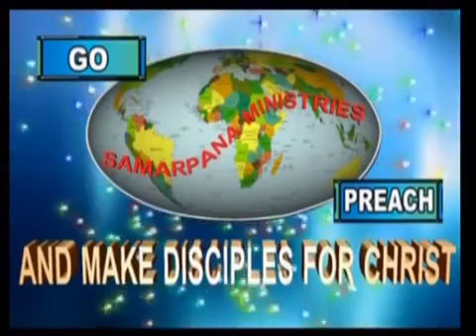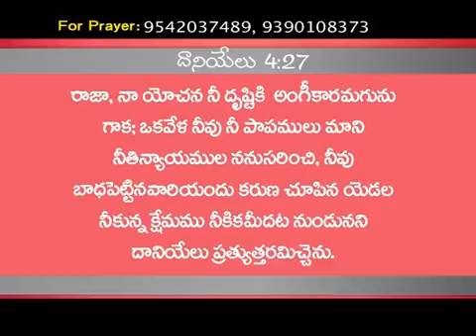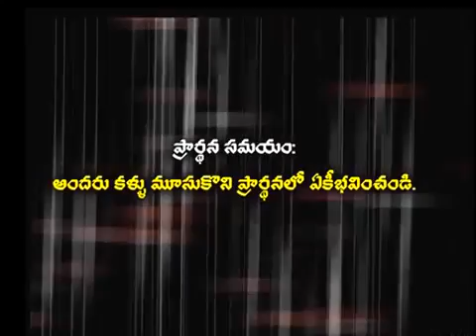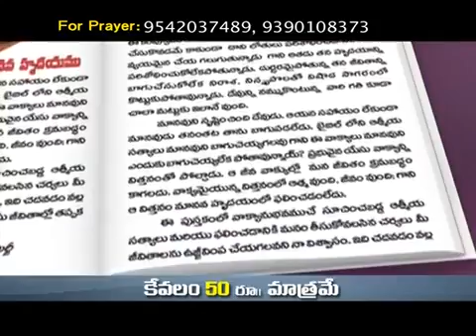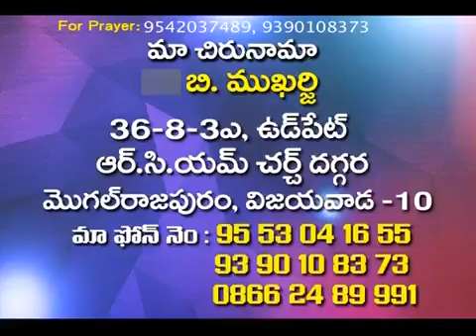ఈ సంవత్సరం కూడా ఉండనిమ్ము |Let It Alone This Year Also |Bro B Mukherjee |Telugu Christian Messages